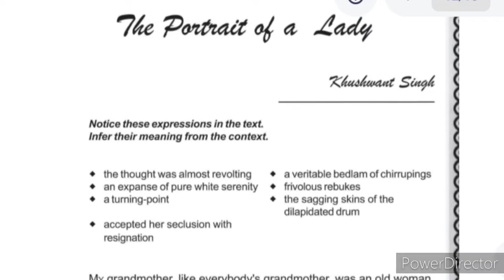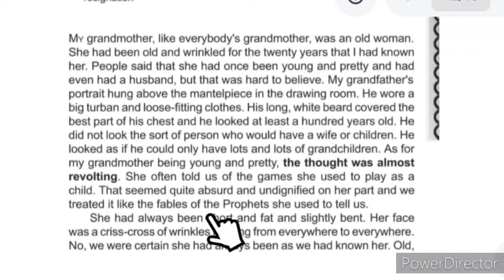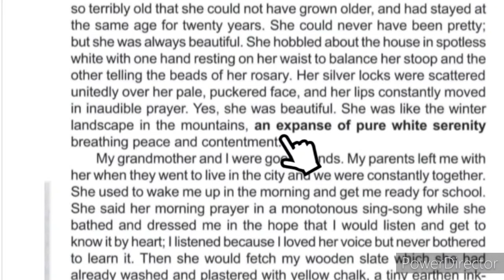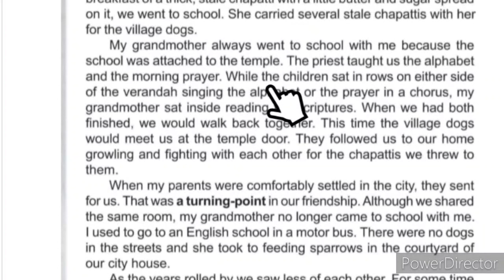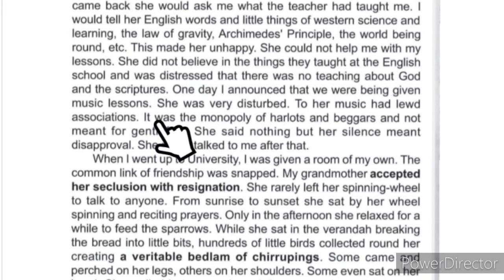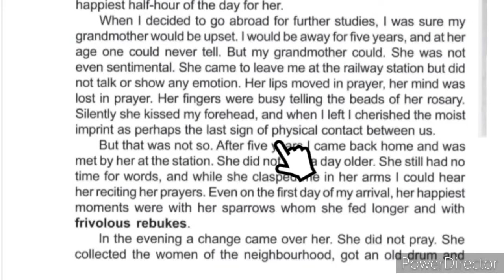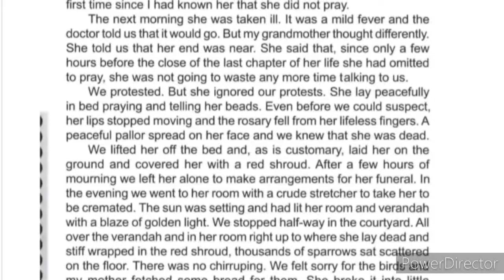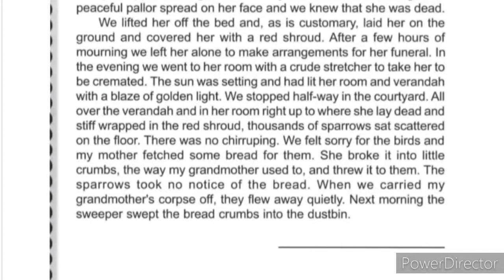The Portrait of a Lady Class 11 English Chapter 1 in Assamese. AHSEC English by Asomiya Digital.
Class 11 English chapter 1 The portrait of a Lady explanation video for Assamese medium.

The Portrait of a Lady in Assamese.
Class 11 English chapter 1 Assamese Medium.

AHSEC class 11 English lesson 1.
The Portrait of a Lady by Asomiya Digital